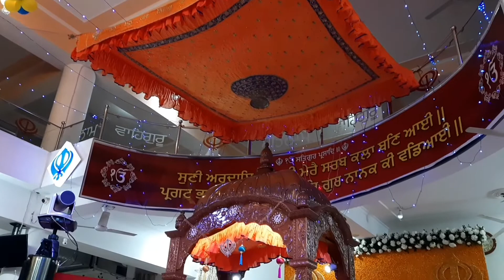Guru Nanak Jayanti Special 2021 | Gurpurab Special | Happy Guru Nanak Jayanti 2021 | Gurpurab Vlog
Gurpurab Vlog
guru nanak jayanti special 2021
guru nanak jayanti 2021
happy guru nanak jayanti 2021
happy guru nanak jayanti 2021 images
gurpurab special
gurpurab special shabad
gurpurab special food
guru nanak gurpurab special
guru nanak jayanti 2021 india
guru nanak teachings
guru nanak teachings quotes
gurudwara
gurudwara langar